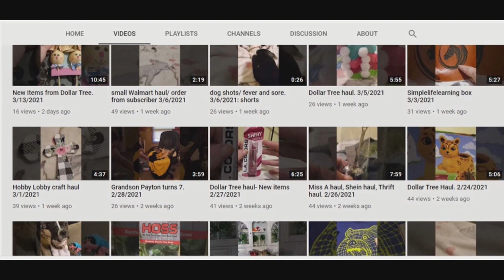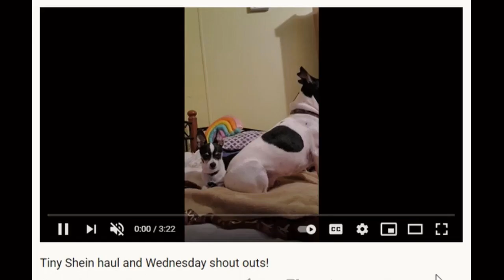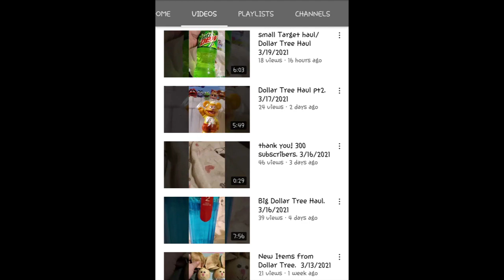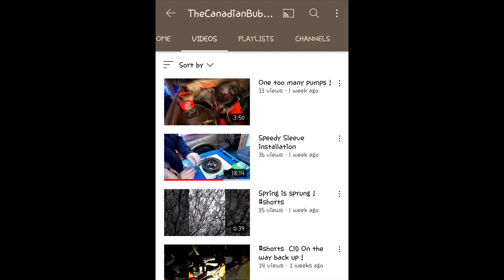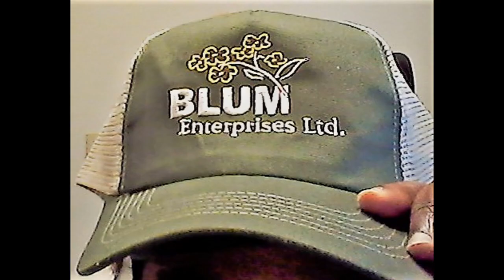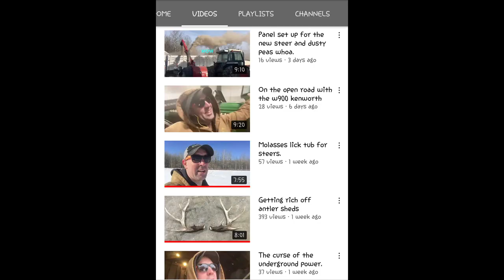Sunday Shoutouts 70